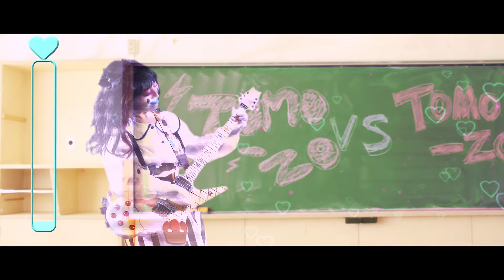Gacharic Spin｢ゴーストルール｣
2018年11月21日(水)発売　カバーミニアルバム『Go Luck!』より「ゴーストルール」のミュージックビデオを公開！

【最新作品情報】
◆9 周年記念9,999 枚完全生産限定盤◆
タイトル：Cover Mini Album『Go Luck!』
発売日：2018 年11 月21 日(水)
価格：￥2,407＋税(税込￥2,600)
収録曲：
1.ゴーストルール
2.Shake Hip!
3.涙
4.YELLOW YELLOW HAPPY
5.RPG

◆豪華5 大特典◆
1. LP サイズ”カバー”仕様(全6 種/31cm×31cm)
2. メンバーデザインブックレット(全6 種)
3. 全6 種で完成する合体バックカバーアートワーク
4. スマホで今すぐに聴ける全収録曲プレイパス対応(全5 曲)
5. プレイパス限定ミュージックビデオ＋メイキングムービー(各6 種)

◆同時購入特典◆
全6 タイプ同時購入で、もれなく貰える”アナログLP 盤「応募券」”プレゼント！